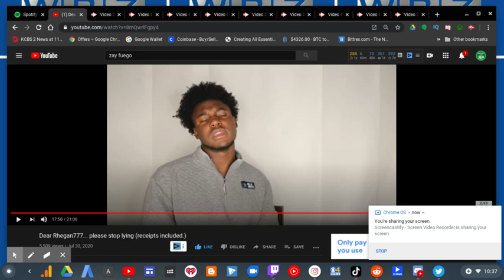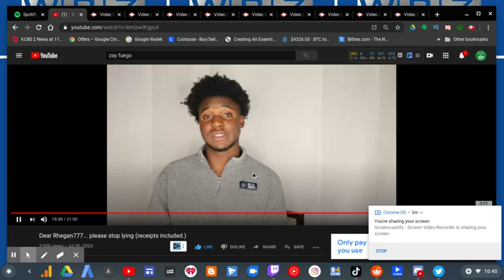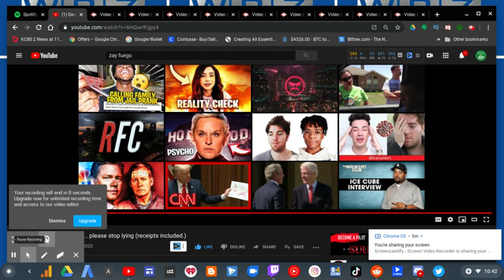Zay Fuego DESTROYS Rhegan777! Part 10 | RTWRP #90